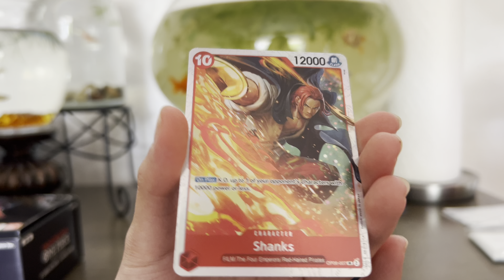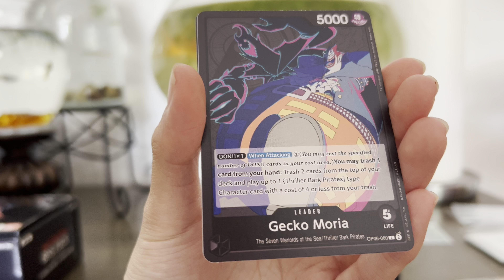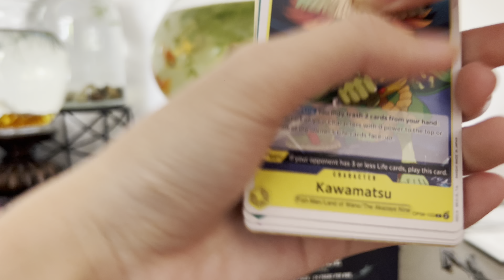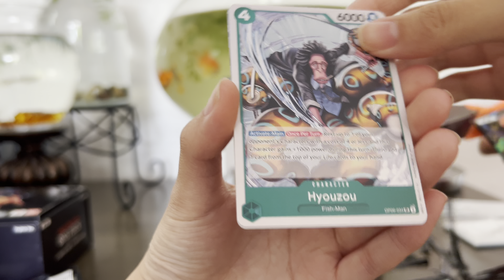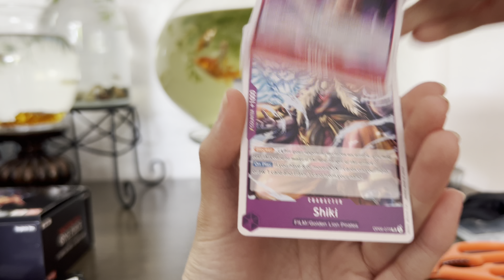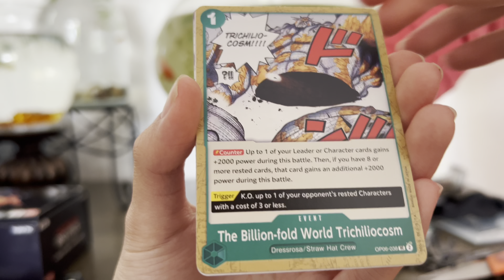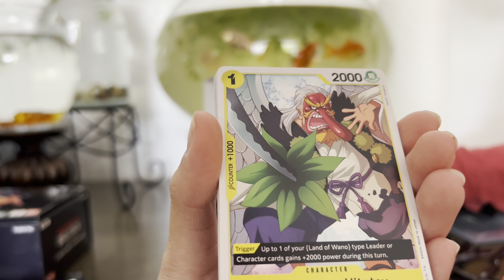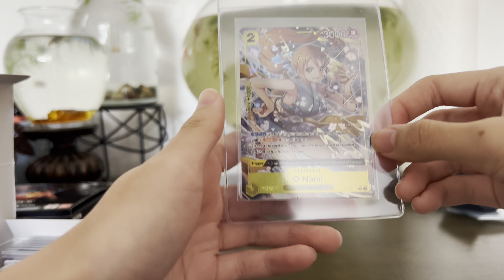Opening One Piece OP-06 Booster Box! Part 3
🏪Ebay Store